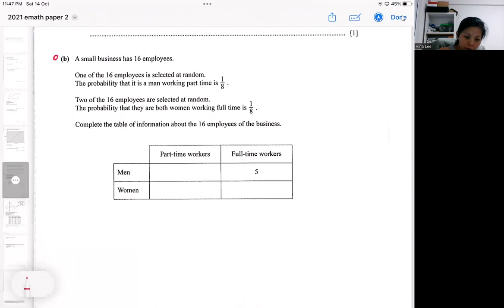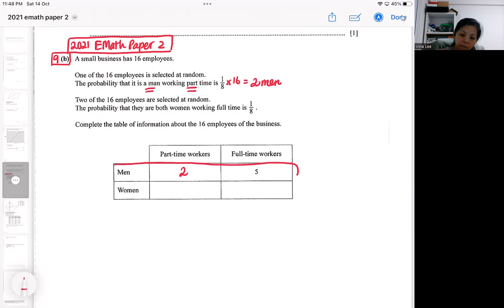olevel 2021 EMP2 Q9b probability